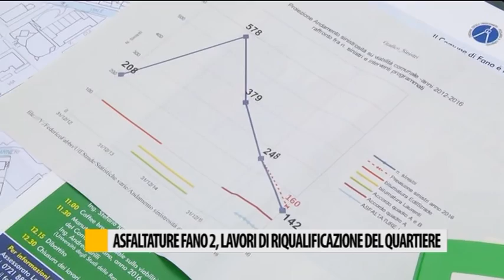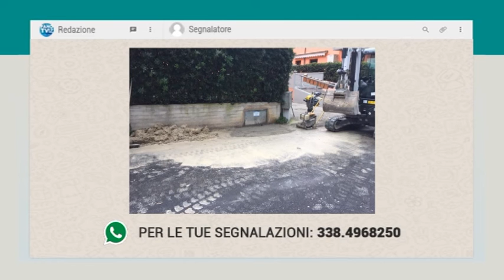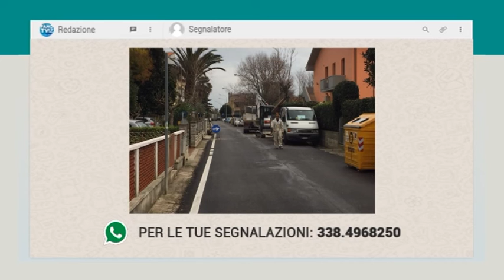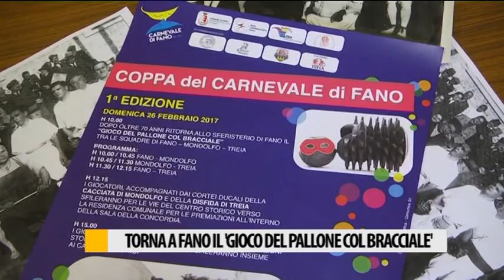Occhio alla NOTIZIA 24/02/2017